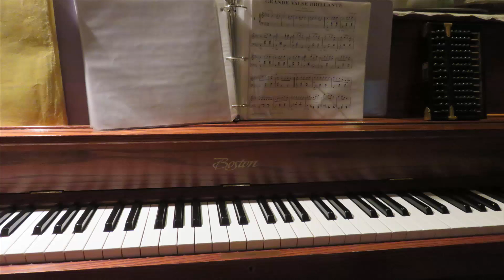Music For Soul - Shoreditch Vortex (Wonderful Ambient 2015)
Listen free music online on youtube channel "Music For Soul" - Shoreditch Vortex. Wonderful Ambient 2015 track by DJ Robo.

Music For Soul is youtube channel with great and genius musical composition of various genres (rock, electronic, folk, ambient, orchestral, dance, classical, hip-hop, etc).
Composer of these soundtracks is DJ Robo. Also DJ Robo creates music for concenration, focusing, thinking, studying and sleeping. You can find music for yoga, meditation and deep relaxation. Dancers can find music for their souls. Playlist with romantic and love music on channel. You are videomaker? A lot of background sounds for you. Train hard with exclusive rhythm of DJ Robo! Find Music For Your Soul Here!
Listen free music online on youtube channel - Music For Soul! Various genres, styles, intense, rhythms and sounds for any soul! Find playlist for your need!